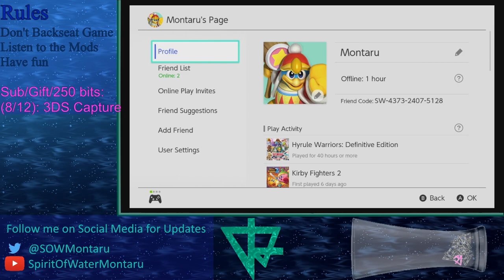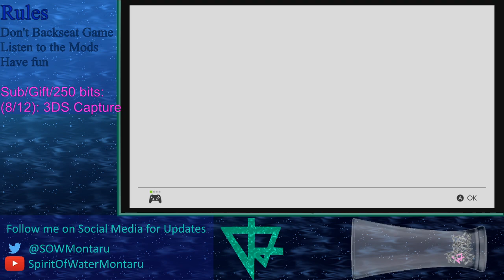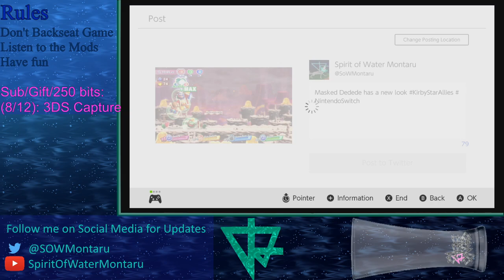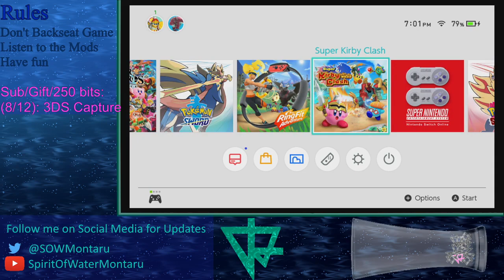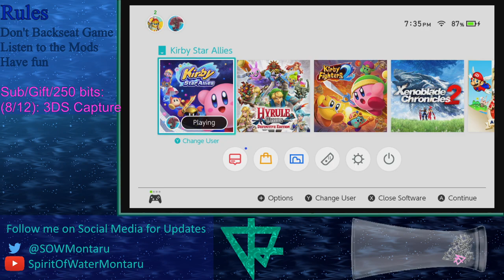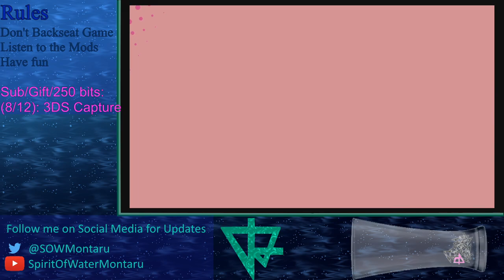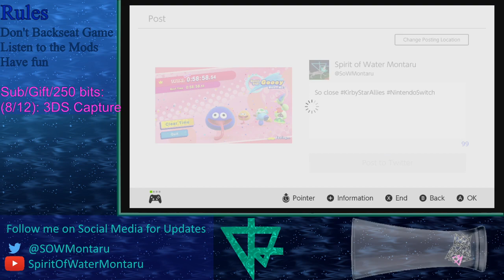Replay Stream - Kirby: Star Allies Part 7 (2/2)- Marx and Gooey